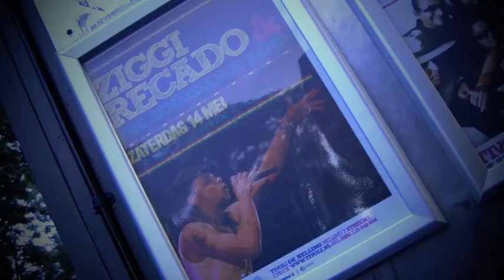ZIGGI RECADO - MARY [ TIVOLI UTRECHT " DE HELLING " ]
Together with friends watching a Performance Live in TIVOLLI UTRECHT DE HELLING of ZIGGI RECADO & The Renaissance band. It was a Bombaclad fantastic experience.